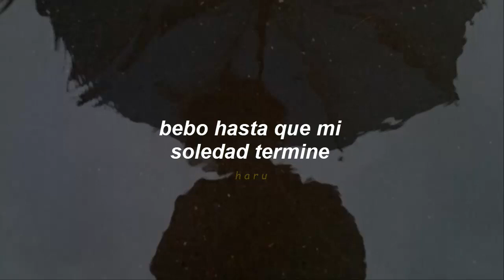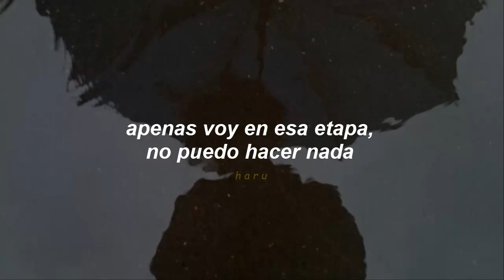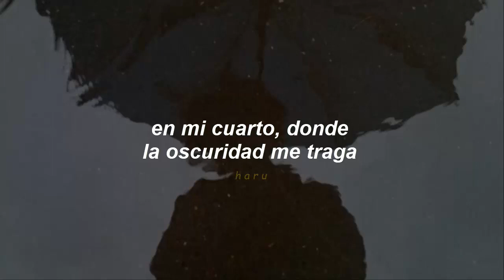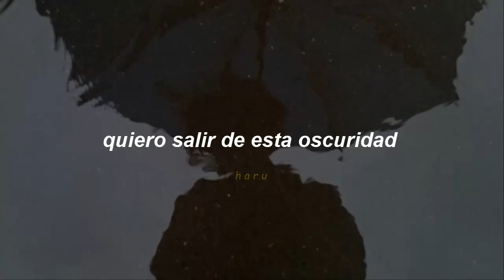BOBBY • RaiNinG (feat. JU-NE) // sub español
bobby raining ＢＩＥＮＶＥＮＩＤＯ

//Siguenos//